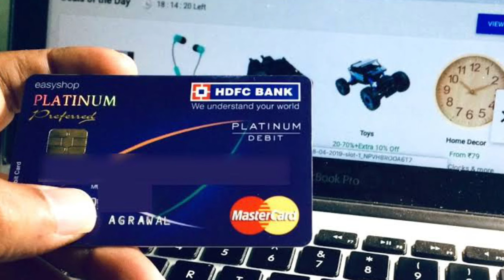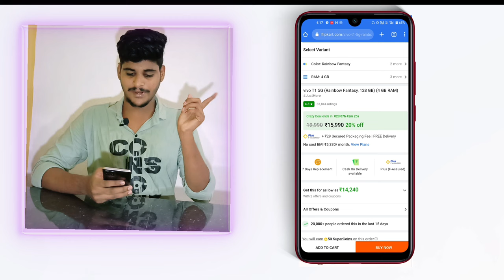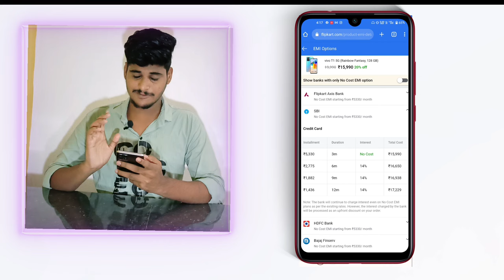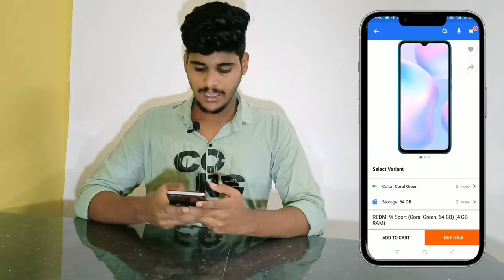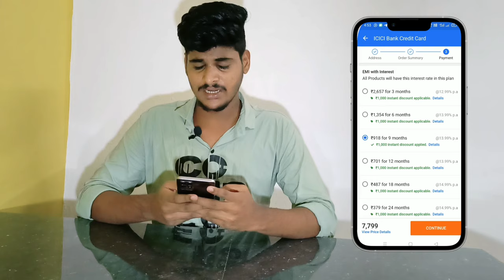how to buy mobile use emi payment to buy mobiles Flipkart | use emi payment Telugu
Channel About.
Navi  tech telugu YouTube channel
whare you find all tech updates and tips settings  you see in my channel